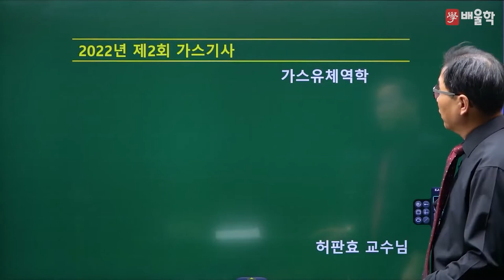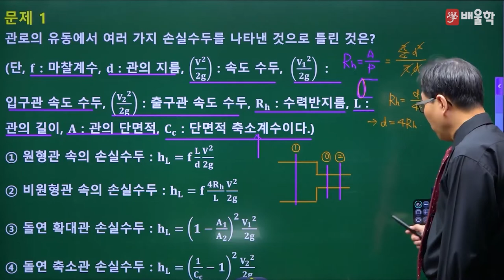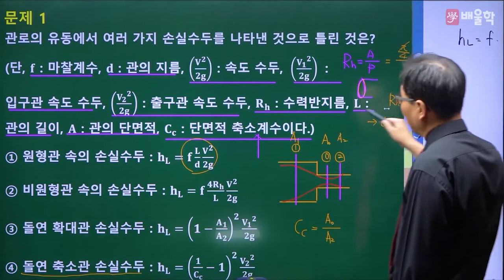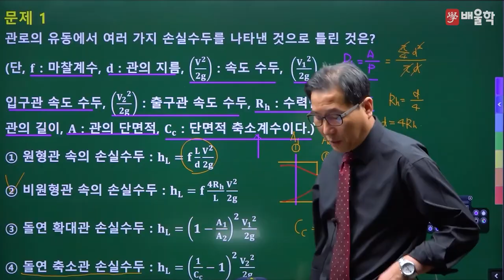[가스기사 필기] 2022년 2회 필기 기출 풀이 1과목 가스유체역학 - 허판효 교수님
30년 강의 노하우, 가스의 신[God] 허판효 기능장의
2022년 2회 가스기사 필기 1과목. 가스유체역학 기출문제 해설 강의!